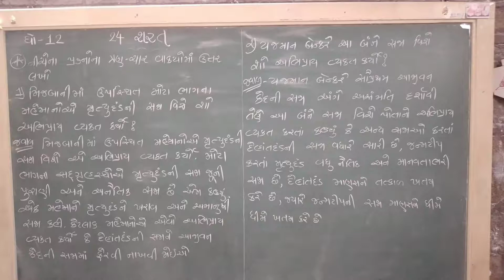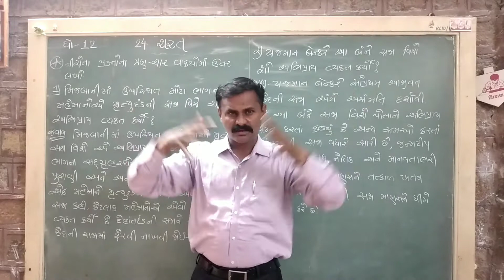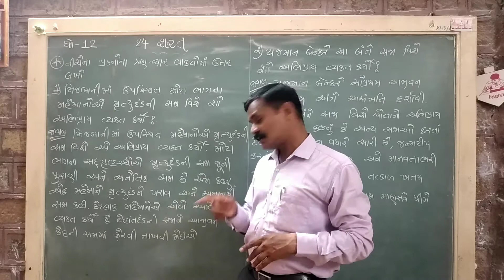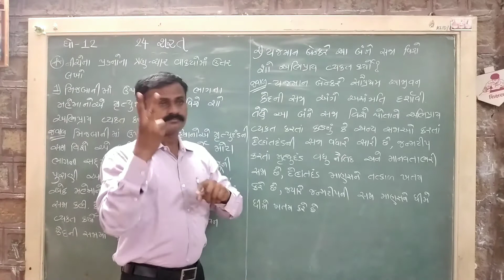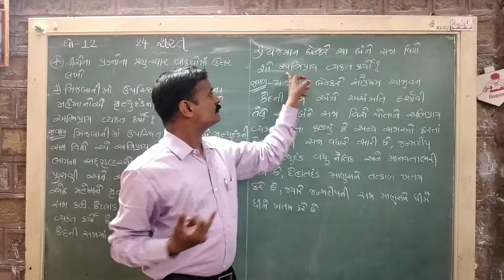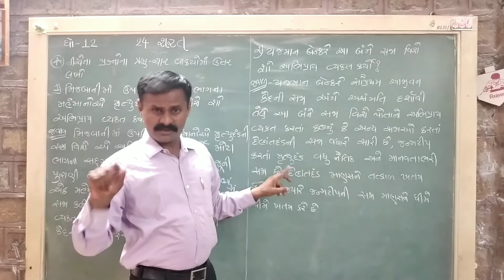ધોરણ-12,ગુજરાતી,24 - શરત (ત્રણ-ચાર વાકયના સ×જ) Video-1